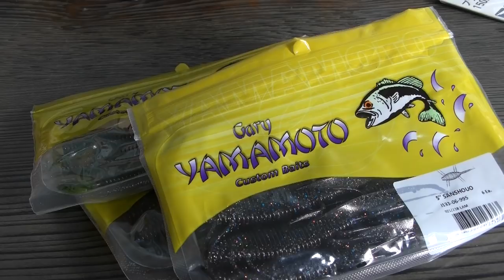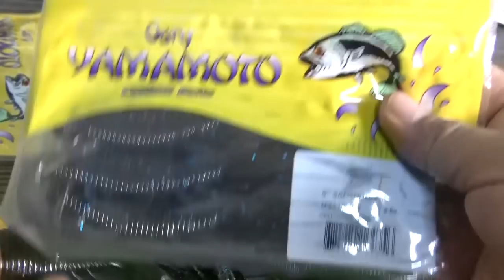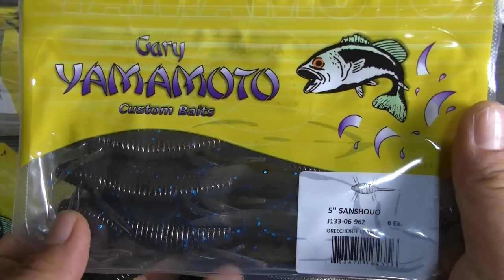世界一でかいバスが釣れるワーム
ゲーリーヤマモトのサンショウウオは、世界中にある数あるワームの中で、ルアーの中で一番ロクマルが釣れると思います。３インチファットヤマセンコーや、フリックシェイク、カットテールでボウズの状況。
そんな、超厳しい状況の琵琶湖でも、確実に巨大なブラックバスを引っ張ってくる世界一凄いワームです。
このルアーは、物凄いです。釣れまくります。